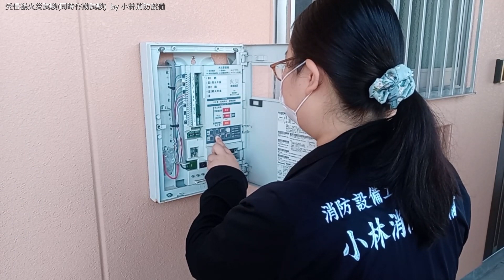【小林心優 消防設備士 消防設備点検資格者】自火報受信機火災試験（同時作動試験）① fire alarm equipment~小林消防設備 福岡県豊前市 全類消防設備士 第二種電気工事士 経営学修士~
消防設備士 消防設備点検資格者 小林心優が、自動火災報知設備の受信機火災試験を行います。
火災試験は、同時作動試験をするために行います。
同時作動試験とは、任意の5回線（5回線に満たないものは全回線）を発報状態にし受信機（表示・主音響装置等）及び地区音響装置の作動を確認するための試験です。
自動火災報知設備の音響が鳴動したら、大切な命を護るための行動を取って下さい。
避難及び誘導の際は、誘導灯・誘導標識を目印にして下さい。
最終避難口まで、導いてくれます。